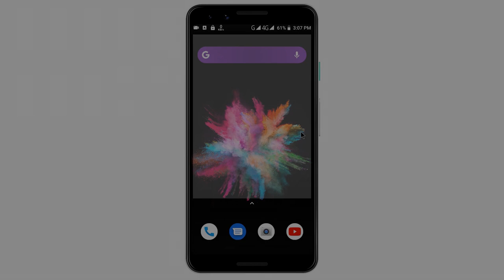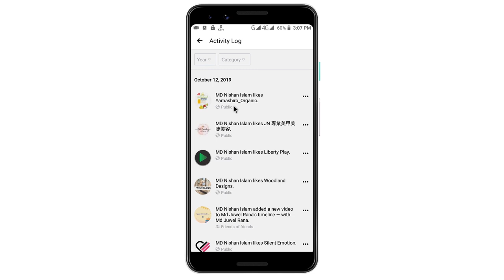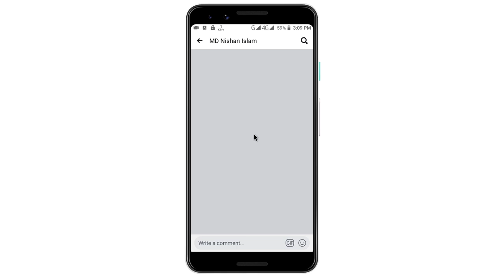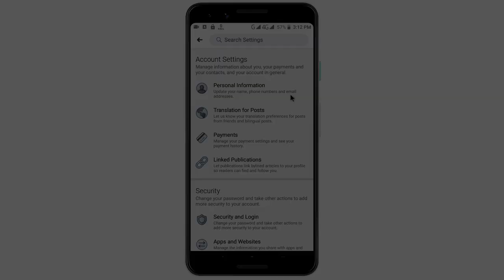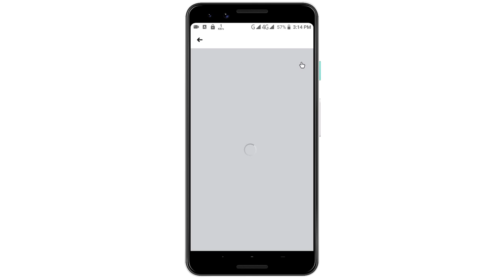ফেসবুক চোর চুরি করছে আপনার সব কিছু প্রমান সহ দেখুন | নিজেকে বাচান... | Technology Bangla LTD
OUR COMMUNITY:-